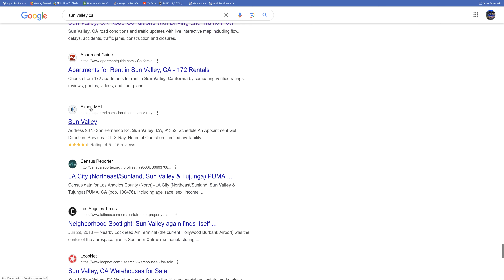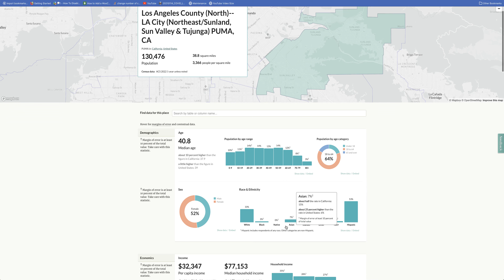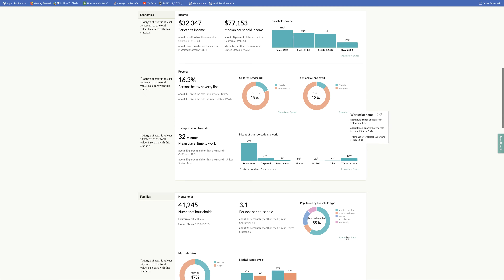Jose Mier with Sun Valley, CA Census Data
Jose Mier writes about Sun Valley, California.

The U.S. census is a decennial tradition that holds immense importance in shaping the nation's political, economic, and social landscape. Mandated by the Constitution, the census aims to provide an accurate and comprehensive count of the population, offering a snapshot of the country's demographic composition. Conducted by the U.S. Census Bureau, this extensive survey collects a wide range of data, including information on age, race, ethnicity, housing, and economic factors. The results of the census play a pivotal role in determining the allocation of congressional seats and electoral votes, influencing the boundaries of legislative districts, and guiding the distribution of federal funds to states and local communities.
Beyond its immediate impact on political representation and resource allocation, the U.S. census serves as a vital tool for policymakers, researchers, and businesses. The wealth of information gathered enables a deeper understanding of societal trends, helping to identify areas that may require targeted interventions or investment. It also aids businesses in making informed decisions by providing insights into consumer demographics and regional characteristics.